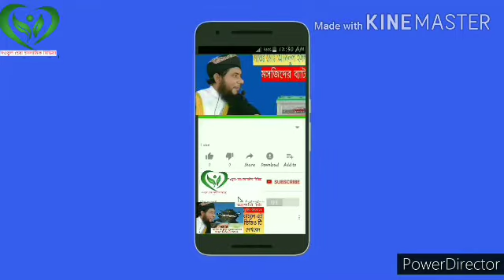বর্তমানের জামাই আদর এবং করুনার মাঝে ১টি মেয়ের সাথে কি ঘটলো Aminul Islam jihadi আমিনুল ইসলাম জিহাদী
👉আলোচনাঃ
হাঃ মাওঃ আমিনুল ইসলাম জিহাদী

👉ফেসবুক পেইজ ফলোঃ সওতুল হেরা মিডিয়া

👉ইউটুবঃ সওতুল হেরা মিডিয়া

👉আমাদের ১টি মাএ শাখা সওতুল_হেরা_মিডিয়া এছারা আমাদের অন্য কোনো শাখা নেই

👉👉আর হে আপনাদের মতামত কমেন্ট জানাতে ভুলবেন না!!!

👉আমাদের চ্যানেলে কোনো প্রকার কপি ভিডিও ছাড়া হয় না

👉কপি ভিডিও থেকে বিরতি থাকুন